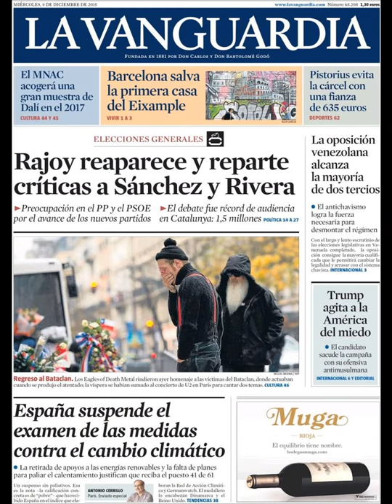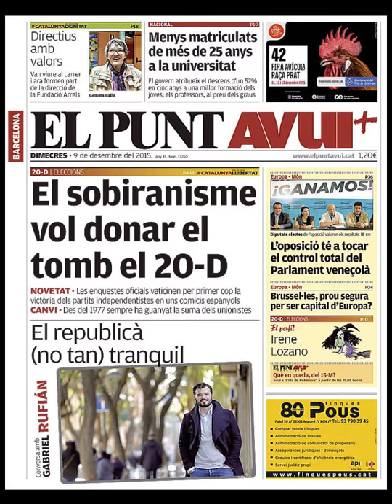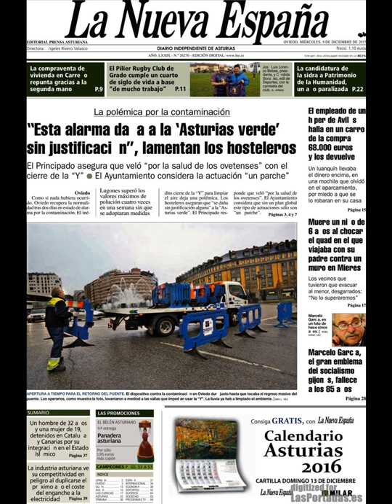Noticias Miércoles 9 Diciembre 2015 Principales Titulares Portadas Diarios Periódicos España Spain